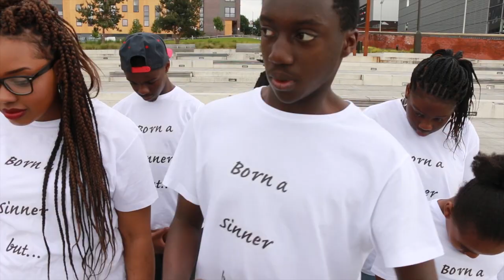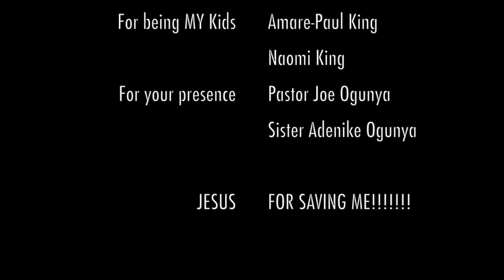Yolanda King - So Amazing (Official Music Video)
Hey peeps this is my first music video "So Amazing", this song was inspired by the grace that God has shown me. Thank God for the wonderful gift of salvation!